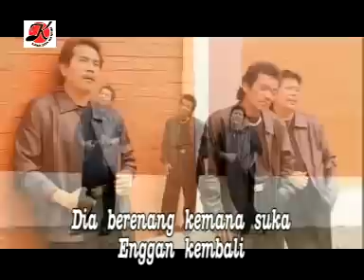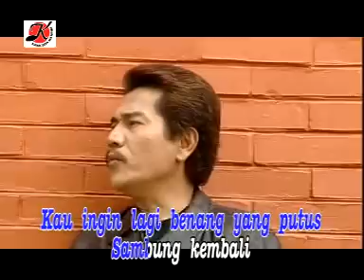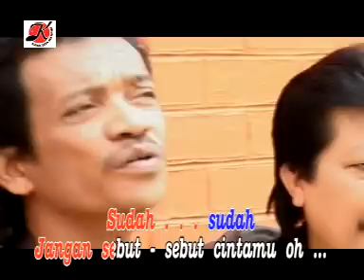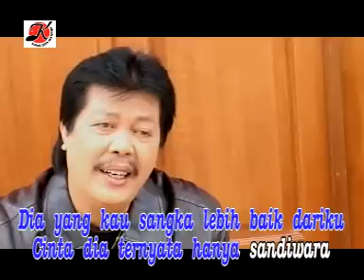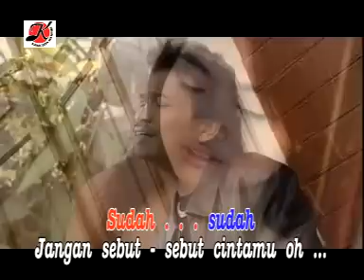BIAR KUSENDIRI Trio Ambisi